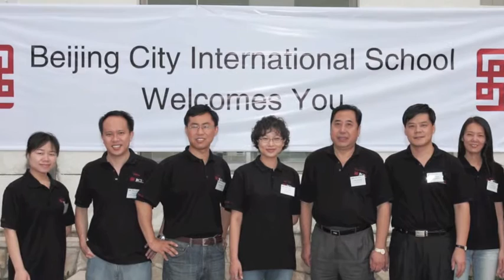BCIS 10th Anniversary Special Video - "Creation"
Looking at the incredible journey Beijing City International School has taken in its 10 years since opening in 2005. We started our academic year in 2015 by sharing this wonderful video compilation prepared by the BCIS staff.

(Music: Come on! Feel the Illinoise!  -Part I: The World's Columbian Exposition   by Sufjan Stevens, 2005 Illinois (styled Sufjan Stevens Invites You To: Come On Feel the Illinoise on the cover; sometimes written as Illinoise)  2005)